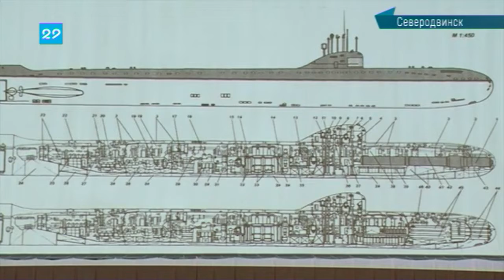Конференция на Севмаше